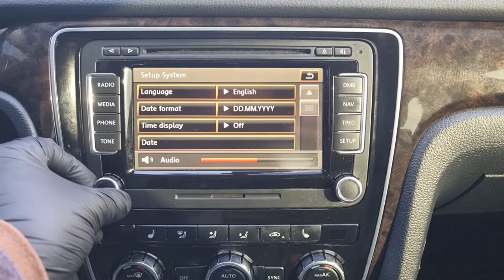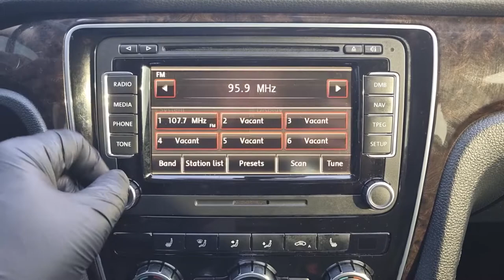2014 VOLKSWAGEN PASSAT 2.0 (EC077689). CARWARA Korea used car export. 폭스바겐 파사트 중고차수출 카와라